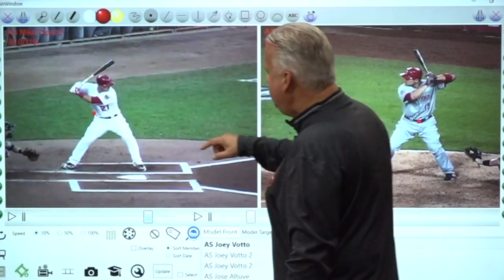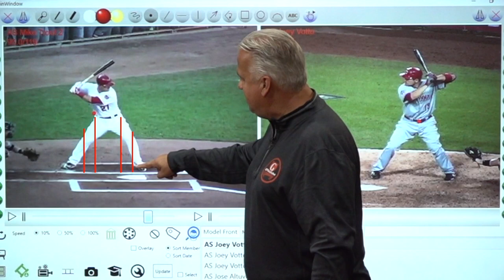Mike Trout doesn't "Stay Back" why are you being told to "Stay Back"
The best hitters make a positive move forward, they do not stay back.